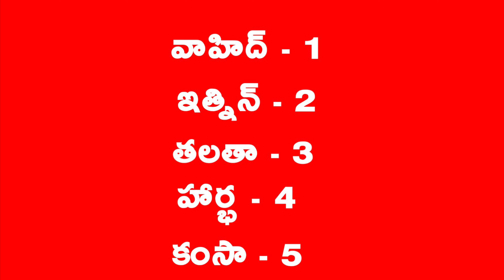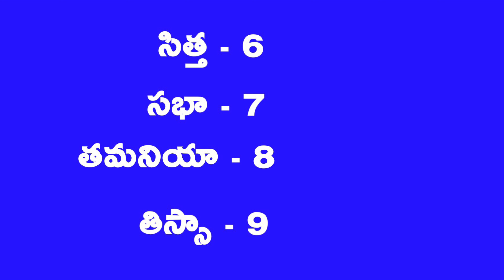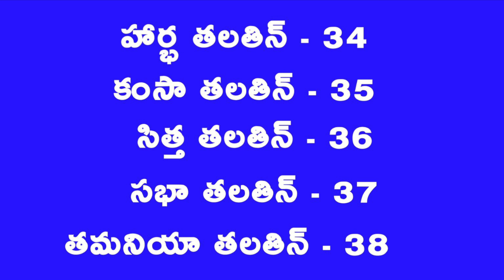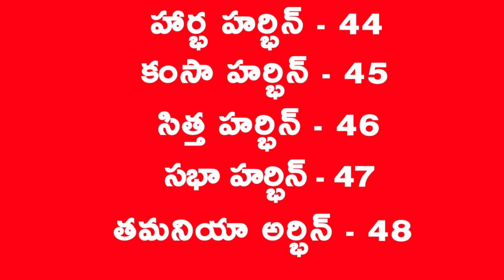Learn Numbers in Arabic | Telugu Ankelanu Arabic lo Thelusukodam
హలో అందరికి నమస్కారం.
అలాగే పక్కనే ఉన్న  bell symbol ని ఆక్టివేట్ చేసుకోండి.
Video Content :

👉తెలుగు vlogs
👉Kuwait Updates
👉Entertainment
👉Live Stremes
👉Every Question with Quick Reply [ by GKB TELUGU VLOGS ]

                ➡️HASHTAGS⬅️
                 ✅️ ABOUT MY SELF ✅️
👉My name is KAMAL BASHA.
👉I am a small youtuber.
👉I will share latest Kuwait news to you.